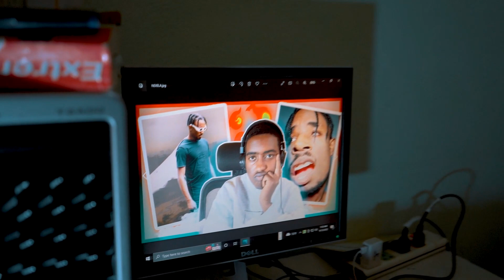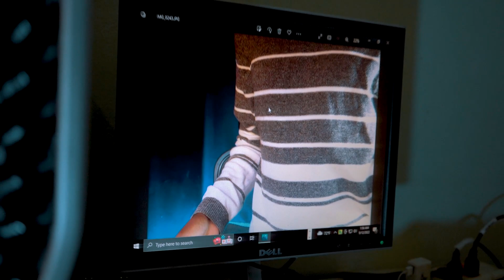ለእናቴ ፍቅረኛ እንደያዝኩ ነገርኳት